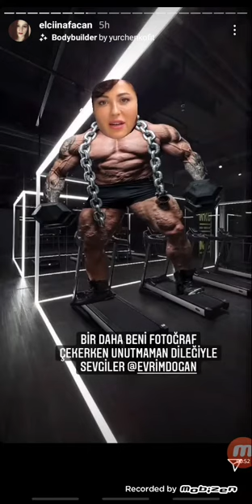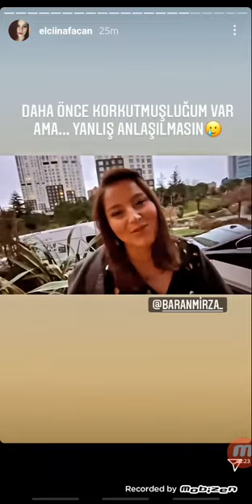Hande Erçel ve Elçin Afacan ve kerem bürsin ve melisa dongel story 30_1_2021